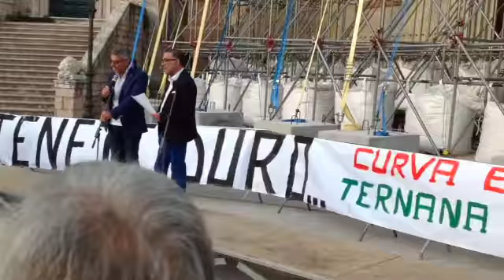Intervento Nicola ALEMANNO